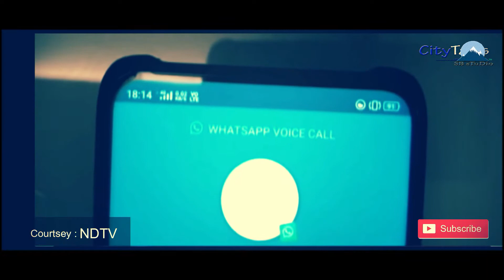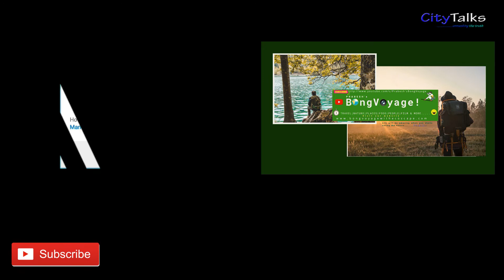How Safe is ZOOM App For Video Conferencing? Security Issues Compromised|CityTalks|EP52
This episode of CityTalks tells our viewers about ZOOM App  and its vulnerability while using it.
ZOOM App nowadays become popular among many for video Conferencing and its a Trending in Social media platform, however, the security issues  is not up to the  mark and that causing threats for many in cyber world. Already many countries banned the usage of Zoom App.
This Episodes will discussed the security aspects of ZOOM App and also safeguards our viewers while using it.

 Narrator
PRABESH

Music
Tanmoy

Program Design Editing and Direction
PRABESH

 Prabesh's BongVoyage! is looking for new  creative  aspirants for upcoming projects .Any one who really  interested
cuecoscape @gmail.com